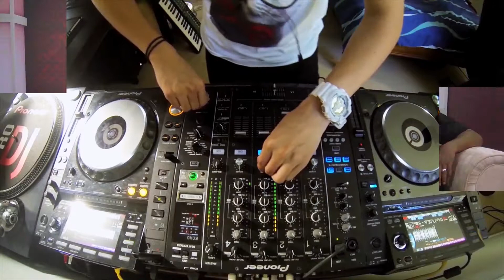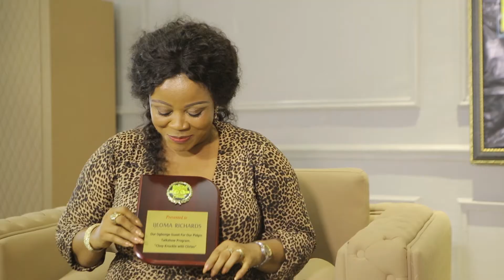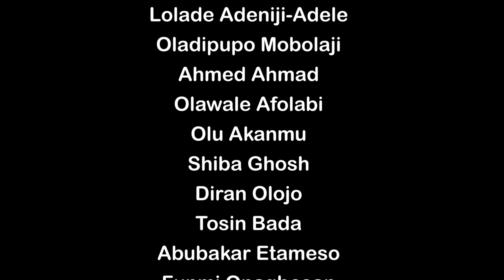Season 2 Ep 9 Chop Knuckle starring Ijeoma Richards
Chop Knuckle With Chriso. A pidgin based talk show hosted by Chris Iheuwa looking into the success and challenges as faced by our celebrities